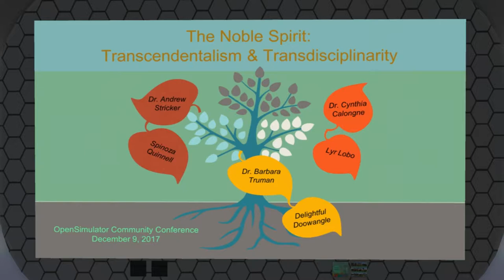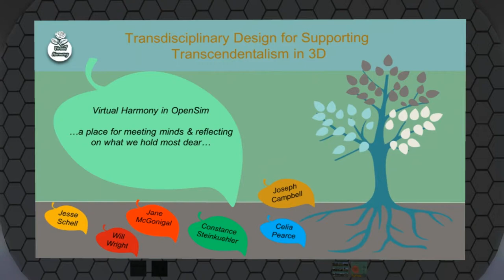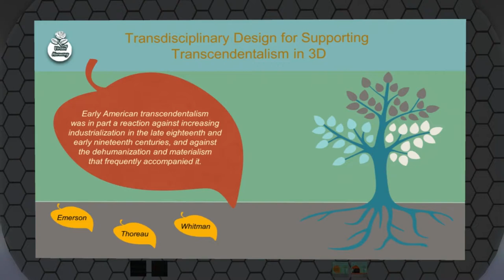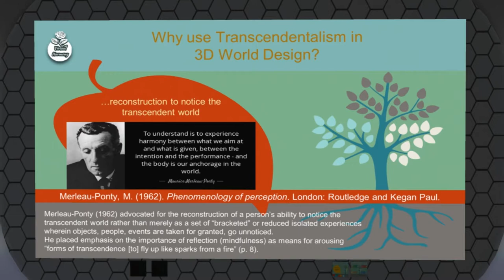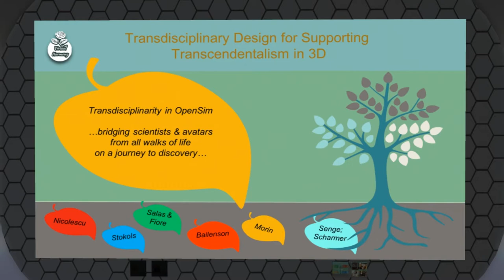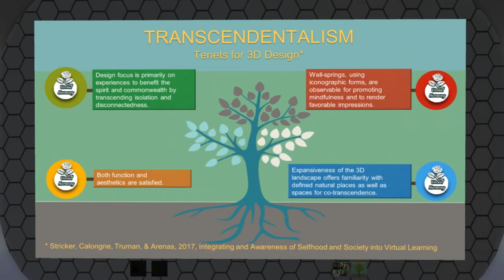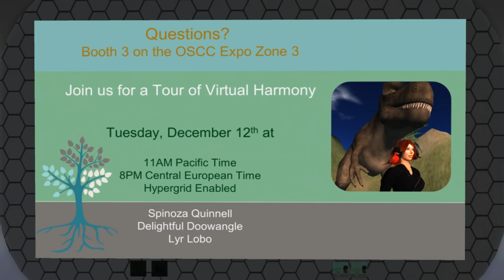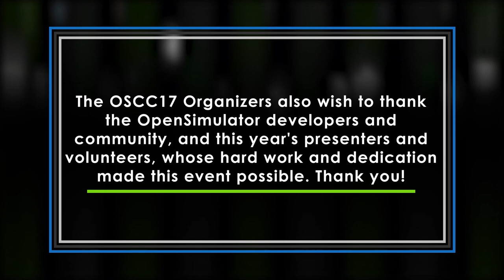OSCC17 - The Noble Spirit: Transcendentalism & Transdisciplinarity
What touches the heart and mind within our shared experiences in virtual worlds? How does collaboration in virtual worlds inspire us to greatness? Join us, the Harmony Society, as we present highlights from research colleagues across universities in transcendentalism.

On Virtual Harmony, the Simone de Beauvoir salon recreated in a French village provides a mind space for exploring the innate goodness of humanity, the aesthetics of place, and the need for educational innovation. Nearby, the Hall of Virtues bridges with the Arthurian Legends to explore how to strengthen the core virtues and inspire creativity within 3D environments.